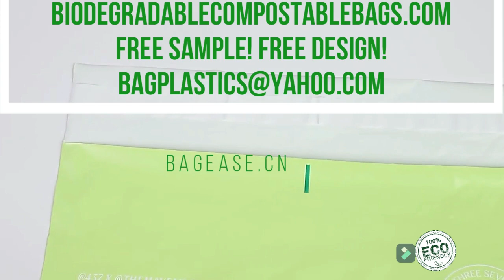Natural Kraft Bubble Mailers Padded Envelopes Shipping, Packaging Supplies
AWB List Biodegradable Padded Postage Bags Natural Kraft Bubble Mailers Padded Envelopes Shipping, Packaging Supplies